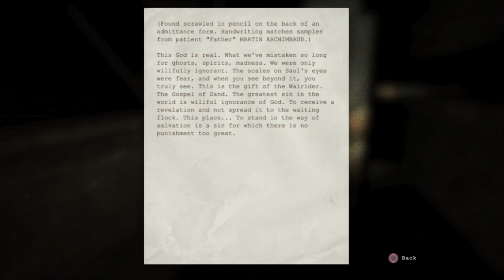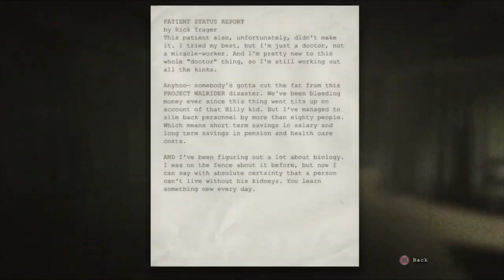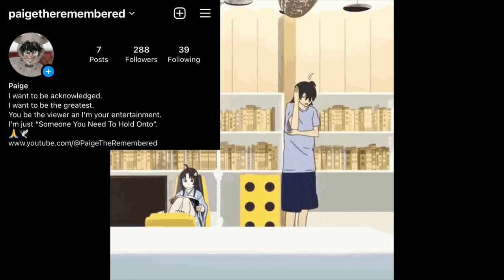Bro Buggin | Outlast Part 3